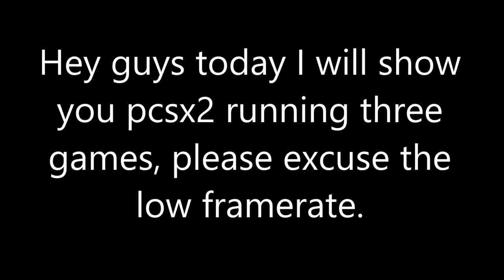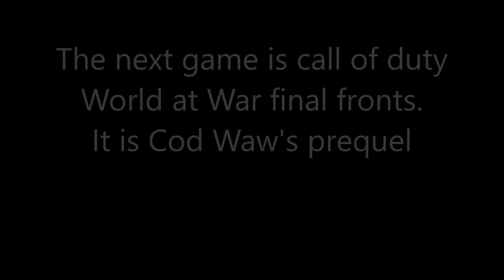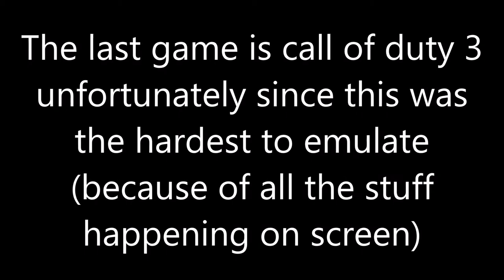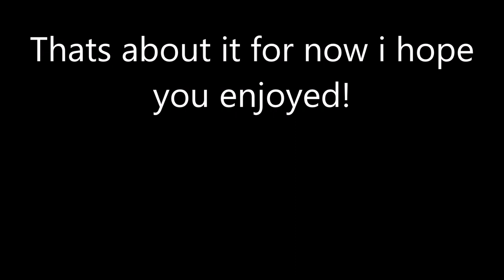Pscx2 test (read desk)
This is pcsx2 trying to run three games which are:
Medal of honor vanguard, call of duty final fronts, and call of duty 3

sorry the website for waw final fronts was taken down, so I can't supply a link